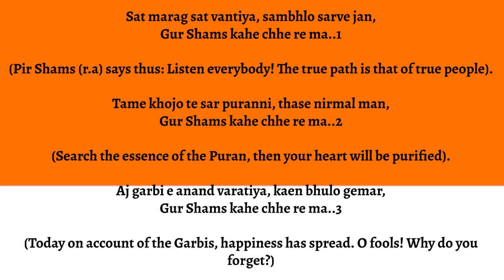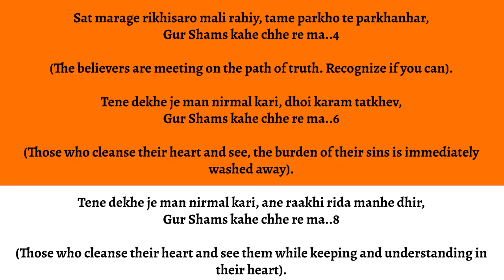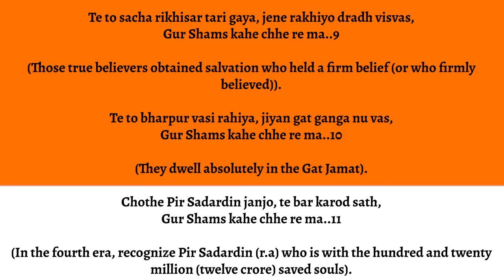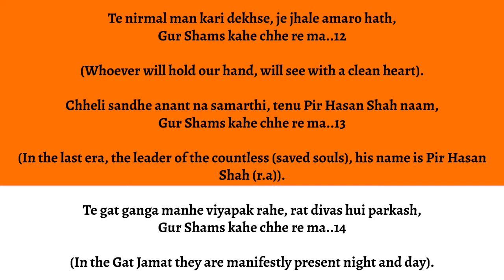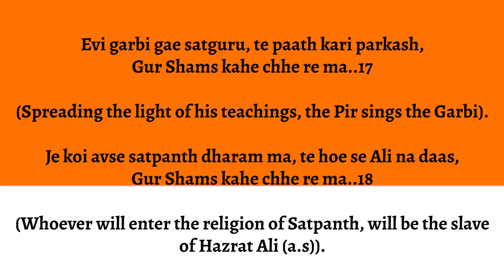Sat Marag Sat Vantiya - Garbi 21 - Mishaal Vallyani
GARBI BY PIR SHAMS (R.A) WITH ENGLISH TRANSLATION
TRANSLITERATION AND TRANSLATION CAN BE FOUND IN THE VIDEO